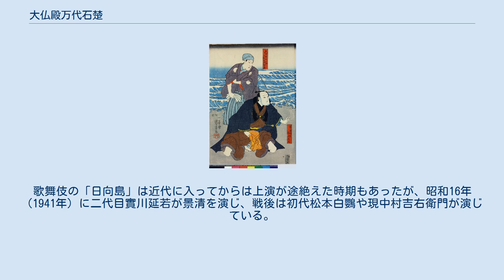大仏殿万代石楚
『大仏殿万代石楚』（だいぶつでんばんだいのいしずえ）とは、人形浄瑠璃の作品のひとつ。
五段続、享保10年（1725年）10月に大坂豊竹座にて初演。
西沢一風、田中千柳の合作。
後にその三段目が『嬢景清八嶋日記』（むすめかげきよやしまにっき）の一部として、文楽と歌舞伎に伝わり上演されている。
通称『日向島』（ひゅうがじま）。
 （鶴岡八幡の段）平家が壇ノ浦の合戦で滅亡した後のこと。
右大将源頼朝は、畠山重忠をはじめとする家臣たちを引連れ、鎌倉の鶴岡八幡宮に参詣していた。
そこに水保屋四郎国時が、平家の侍だった阿波民部重義を連れて頼朝の前に出る。
重義は数々の平家の重宝を頼朝に献上し、頼朝は重義を源氏の武士として仕えることを許す。
近侍する畠山重忠は重義の器量を難じ、重義を推挙した水保屋と口論になるが、頼朝は双方を控えさせる。
 頼朝はさらに、かの悪七兵衛景清が所持していたあざ丸という名刀について語ると、水保屋はあざ丸が壇ノ浦の戦いの時、景清が海中に誤って落としてしまったことを話し、しかし今もどこかに潜伏する景清は自分が捕らえてみせると頼朝に約す。
 （大宮司館の段）悪七兵衛景清は、平家の恩を受けた尾張国熱田神宮の大宮司通夏のもとに身を寄せており、通夏の娘白ゆふとは夫婦になっている。
二人の間には糸竹という娘がいたが、女の子ではまさかの時に足手まといであるとして八年前、糸竹が二歳のときその身柄を乳母に預け、別れて暮らしていた。
 針仕事をする白ゆふの所に、白ゆふの母が訪れ話をする。
景清は近頃、行先を告げずに毎日出かけており、今も留守にしている。
もしや自分のほかに女ができたのでは…と白ゆふが嘆くところに、水保屋四郎が景清を捕らえるため大勢の手下を率いて館に踏み込み、家探しさせるが景清は見当たらない。
そこでその行方を白状させようと通夏を引っ立て拷問するというので、白ゆふは景清は自分が逃がしたと言う。
それを聞いた水保屋は、嘆く通夏たちを後にして白ゆふを縛って連れてゆく。
 （鳴海の浜の段）熱田に近い鳴海の浜では、漁師たちが沖引き網で魚を捕ろうとしている。
そこに白ゆふを連れた水保屋がやってきて、手下に命じて海の水で白ゆふを水責めにし、景清の行方を質すが白ゆふは答えない。
しかし白ゆふの様子を見て欲情した水保屋は、縄目を解かせて白ゆふにしなだれかかった。
 そのとき漁師たちが網を引くと、大きな鱶が網にかかっていた。
その鱶の腹を裂くと一振りの太刀が出て、ほうかむりをして漁師たちと網を引いていた男が太刀を奪う。
この男こそ景清、鱶の腹から出た太刀とは以前壇ノ浦で景清が落としたあざ丸であった。
景清は以前より、白ゆふにも言わずあざ丸が見つかるようにと、熱田神宮で願をかけていたのである。
水保屋は景清を捕らえようとするが景清に手下ともども痛めつけられ、景清と白ゆふを残しほうほうの体で逃げ出すのであった。
 （清見寺宿街道の段）ここは東海道、清見寺宿の近くである。
ここまで逃げてきた水保屋だったが、聞けば頼朝公がこの道を通るという。
頼朝は奈良東大寺大仏殿の落慶供養に参列のため、奈良へと向かう途中であった。
水保屋は景清を逃した言い訳を頼朝公になんといえば…と悩み、頼朝の先ぶれとして通りかかった千葉常種や梶原景時、畠山重忠に口添えを頼むが、いずれもにべなく断られた。
そうするうちに頼朝を乗せた輿が通りかかり、頼朝は水保屋と対面する。
景清を逃したことに言い訳しかできない水保屋、これに頼朝は激怒し、水保屋の所領を没収の上、追放の処分を言い渡した。
頼朝は再び輿に乗り奈良への道を急ぎ、浪人の身となった水保屋は気落ちして立ち去る。
 （東大寺大仏供養の段）奈良の東大寺大仏殿は、かつて平家が奈良を攻めた際に焼失していたがその再建がなされ、大仏殿の落慶供養が行われた。
それが済むと多くの庶民たちも参詣し、大仏殿の近くに建てられた仮屋には、頼朝が勅使冷泉隆房とともに休息している。
そこへあわただしく警固の武士が駆け付け、興福寺の衆徒と称する者が頼朝に申す事ありと暴れているという。
やがて裏頭頭巾で顔を隠し、袈裟衣の下に鎧を着こんで大太刀を佩いた者が頼朝の前にあらわれるが、それは景清であった。
景清は平家の仇と頼朝に近づき討とうとするが、最後は重忠の家来本田次郎や警固の武士たちに捕り押さえられる。
 捕らえられてもなお頼朝に恨みを述べる景清。
頼朝は恨みを捨て自分に仕えるよう諭し、自分の着ていた装束を脱いで景清に渡す。
すなわち晋の予譲の例にならい、それを自分の首の...